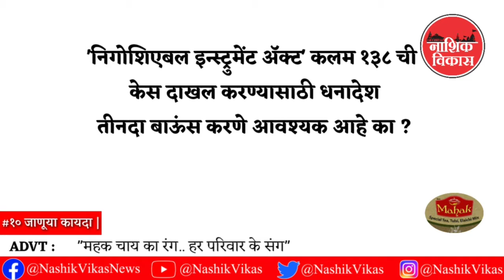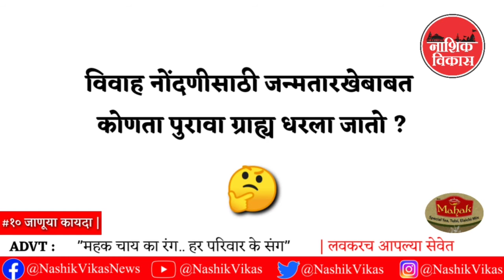जाणूया कायदा भाग १०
#10 "प्रेक्षकांच्या आलेल्या प्रश्नांची उत्तरे"

नाशिक_विकास प्रस्तुत जाणूया_कायदा या विशेष सिरीज मधील हा दहावा भाग.

कायदेशीरदृष्ट्या महत्वपूर्ण असा हा व्हिडिओ जास्तीत जास्त शेयर करा. आणि कोरोनाशी आपला लढा सुरूच ठेवा.